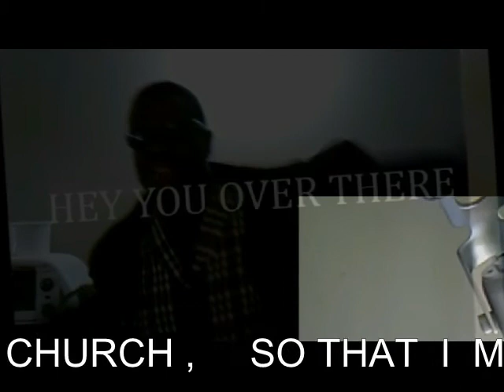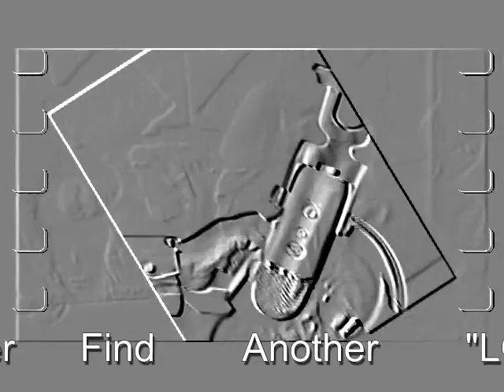"HEY YOU OVER THERE " ( "BROTHER) "YOU BETER LEARN TO LOVE HER RIGHT"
( "BROTHER)   "YOU BETER LEARN TO LOVE HER RIGHT"

DOCTOR      FEEL GOOD'S           MUSIC   ( FROM THE DIAMOND RAIN COLLECTION)     WRITTEN & PRODUCED , DIRECTED , FILMED, LCATION IN ONE ROOM OF HIS HOME    -  LA PAUVE'       " IS A SLAVE TO THE MUSIC FOR LIFE "